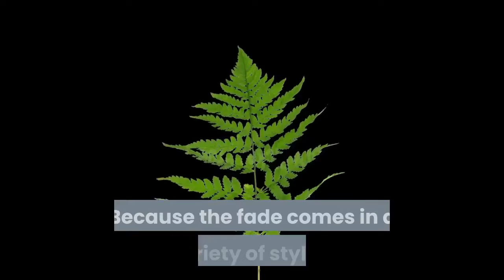Most Amazing Haircut Styles FOR Men in 2020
Hey in this video we are describing the hairstyle tutorial for you.By watching this video you can cut your hair with an attractive style.So watch this video till the end .

Most people say it’s your footwear that is the first thing people fix their eyes on – but we’d argue, given it’s location on the body, it’s your hair. And, unlike a subpar pair of brogues or some battered white leather sneakers, you can’t easily slip out of a questionable hairstyle.

With that in mind, it pays to get acquainted with a few classic cuts ahead of your next visit to the chair. Like these nine, chosen by the UK’s best barbers, that promise to work for just about anyone, and won’t fall hopelessly out of favour six months down the line.